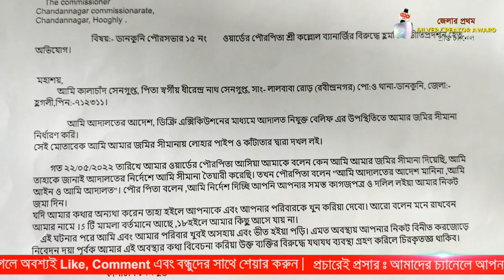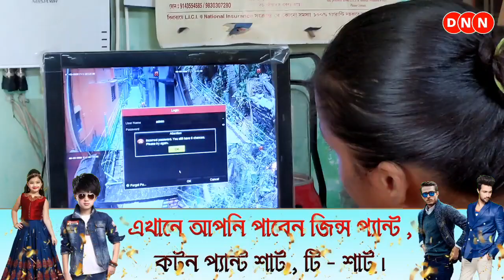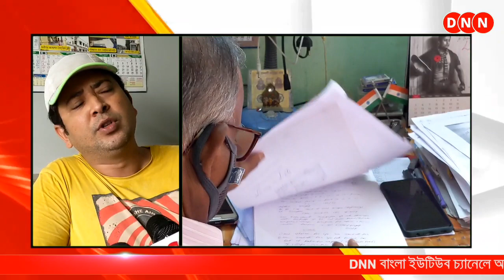Dankuni-তে ফের শাসকের দাদাগিরি! ১৫ ওয়ার্ডের কাউন্সিলরের বিরুদ্ধে খুনের হুমকির অভিযোগ, আতঙ্কে পরিবার